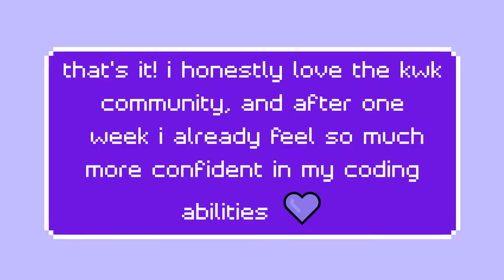kode with klossy vlog day 5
i show what it's like to attend the kode with klossy 2021 virtual camp!! ✨✨